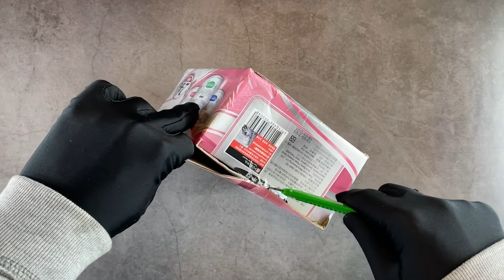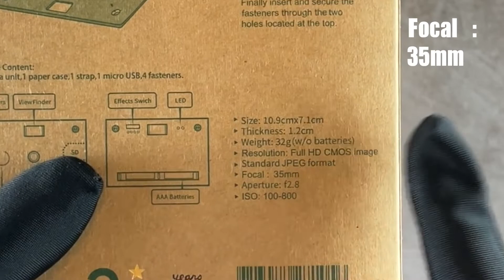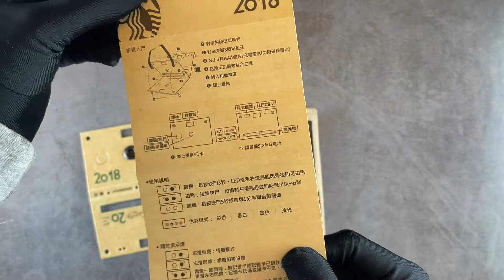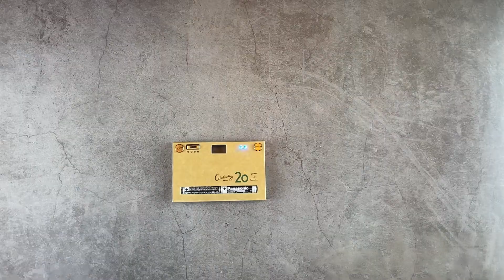Unboxing Starbucks Paper Camera | ASMR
Today I am going to unbox a limited edition PaperShoot- Starbucks Paper Camera

Chapters:
0:00 Drink Coffee
0:20 Unboxing
1:28 Starbucks Paper Camera
4:50 Comparing
5:00 Using
5:34 Photos
5:56 Outro